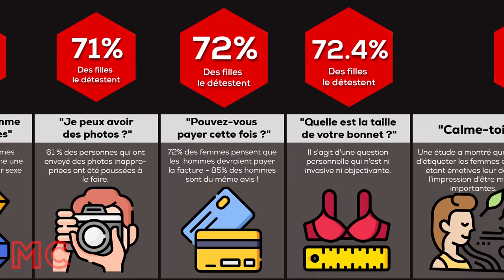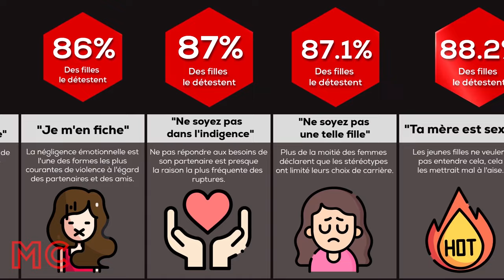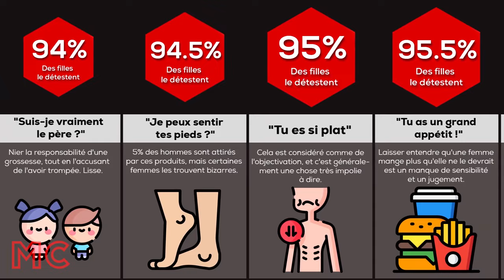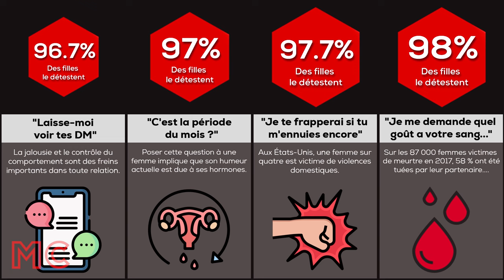Comparaison : Les Pires Choses à Dire aux Filles (CLASSEMENT)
Demander à voir ce qu'il y a dans le sac à main d'une fille vous vaudra probablement une gifle. Mais pourquoi ne pas lui dire qu'elle a une maman canon ! Si vous vous demandez ce qu'il ne faut PAS dire à une fille, regardez cette vidéo jusqu'au bout.